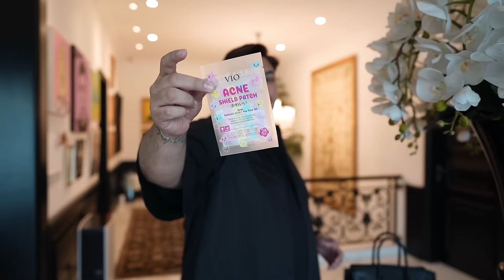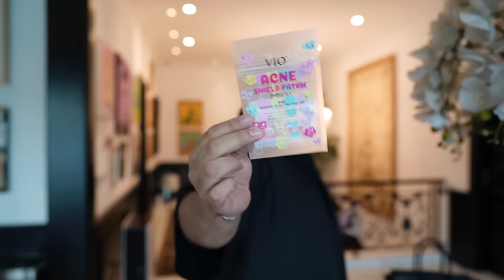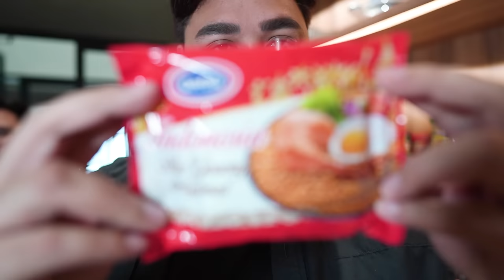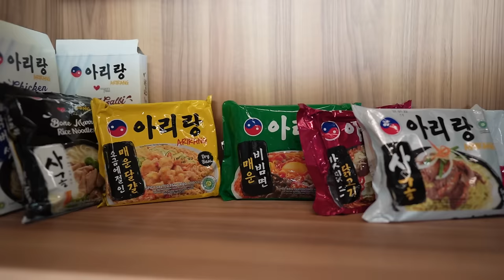Mampir ke kantor Mie Gaga, Kira - kira ada kolaborasi apa yaa??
Mega Bintang mampir ke kantor Mie Gaga, apakah ada sesuatu yang sedang direncakan ?